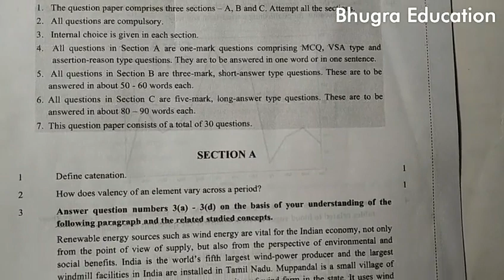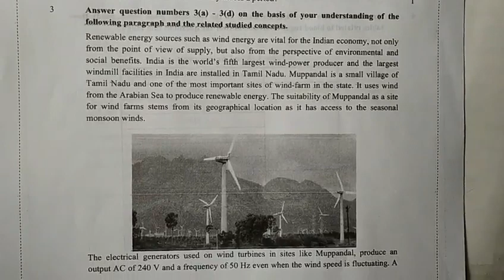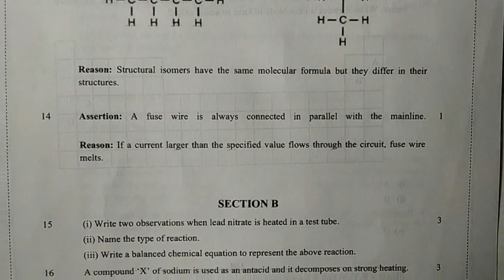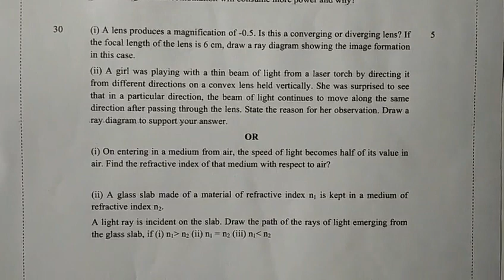10th - Science CBSE sample question paper 2019-20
Dear Viewers,
In this video a sample question paper of class 10 CBSE is. Shown. In this session 2019-20 CBSE has changed the pattern of question paper so pls watch this video carefully and do Practice accordingly..
Question paper can also be downloaded from from CBSE official.

We have uploaded some more video of sample paper of class 10 . Link. Is given below.

In this video topic covered of
10th- physics
10th- Chemistry
10th- Biology

Bhugra Education.